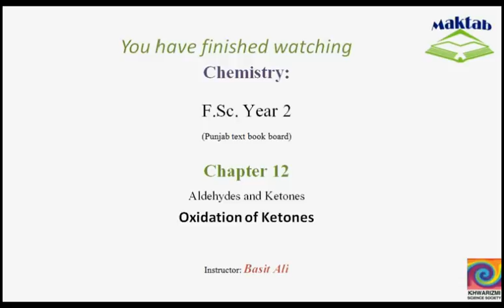FSc Chemistry Book2, CH 12, LEC 21: Oxidation of Ketones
This video lecture from Aldehydes and Ketones  (F.Sc. second year Chemistry) covers the oxidation reactions of ketones. Unlike aldehydes, ketones are very difficult to oxidize and only strong oxidizing agents like acidic dichromate and acidic permanganates oxidize ketones to carboxylic acids. The difficulty in oxidation is because of the sigma bond cleavage involved in the reaction which obeys Popoff’s rule (carbonyl group is retained by smaller alkyl group). The final product includes two different of carboxylic acids. Find more e-learning material and educational video lectures in Urdu at maktab.pk. These videos are free to use for promotional and commercial purpose by keeping the credits to Maktab.